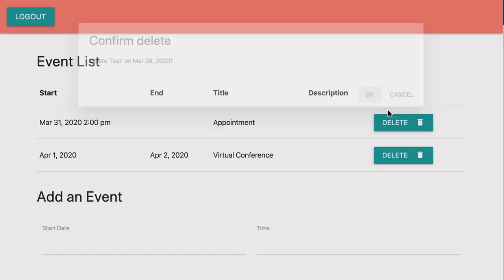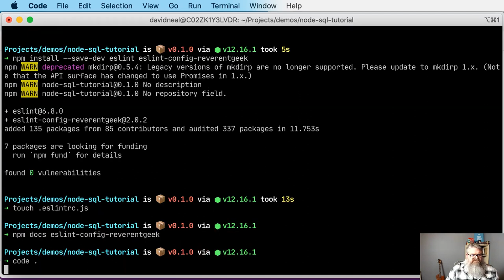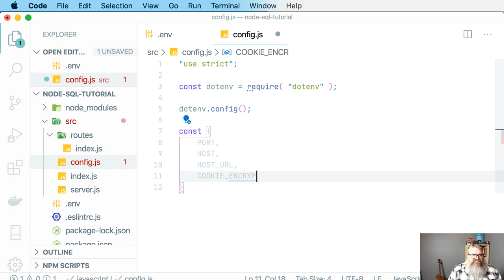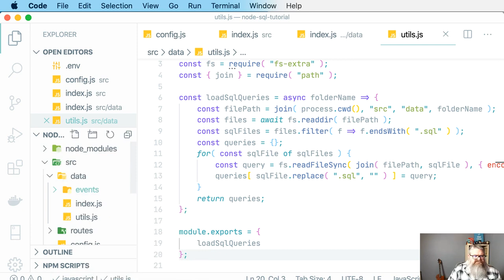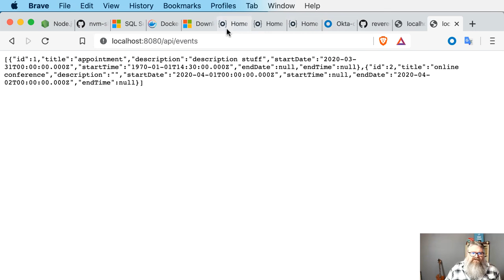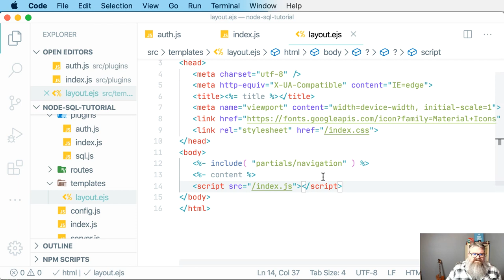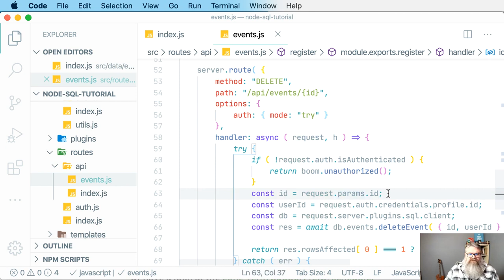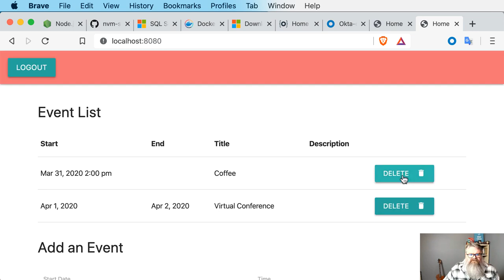Build an Event Calendar App Using NodeJS and SQL Server (Step by Step Tutorial)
Build an Event Calendar App Using NodeJS and SQL Server (Step by Step Tutorial). Learn the basics of creating a secure Node.js web application and API using Microsoft SQL Server by creating a simple calendar events application. These same architecture and approach in this tutorial could be applied to any basic "Create, Read, Update, and Delete" (CRUD) application.
APIs for Beginners - What is an API? How to use an API?

How To Build a Blog with Nest.js, MongoDB, and Vue.js